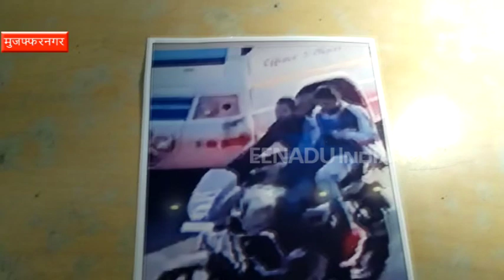मुजफ्फरनगर : चेन लूटने वाले गिरोह के दो लुटेरे गिरफ्तार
मुजफ्फरनगर : शहर के आसपास के क्षेत्रों में चैन लूटने वाले गिरोह के दो सदस्यों को पुलिस ने गिरफ्तार कर लिया है. इनके पास से पुलिस ने तीन सोने की चैन, पांच हजार रूपये नकद, तमंचे और कारतूस बरामद किए हैं. वहीं लूट की चेन खरीदने के आरोप में एक स्वर्णकार को भी गिरफ्तार किया गया है.